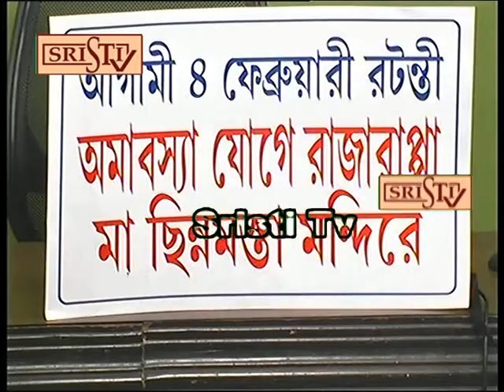Sristi Tv Uttam Shastri 21.01.2019